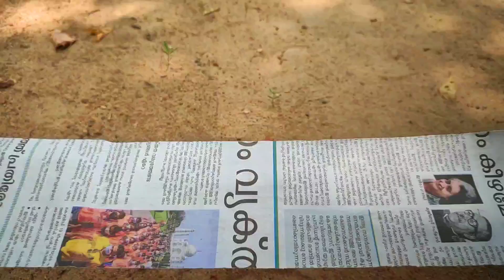Newspaper Craft | Flower vase | Mavelivlogs ♍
വെറുതെ വീട്ടിൽ അടുക്കി വെച്ചേക്കുന്ന ന്യൂസ്പേപ്പർ ഇനി കളയണ്ട? എളുപ്പം എല്ലാവർക്കും ഉണ്ടാക്കാവുന്ന ഒരു vase ( flower vase ) ആയി അല്ലെങ്കിൽ നമ്മുടെ ചെറിയ സാധനങ്ങൾ ഒക്കെ ഇട്ടു വെയ്ക്കാൻ പറ്റുന്ന ഒരു ചെറിയ ബാസ്കറ്റ്.

newspaper craft
newspaper craft ideas
newspaper wall hanging newspaper
newspaper doll
newspaper nail art
newspaper kite
newspaper analysis today newspaper art

വീഡിയോ കണ്ട എല്ലാവർക്കും എന്റെ നന്ദി ♍